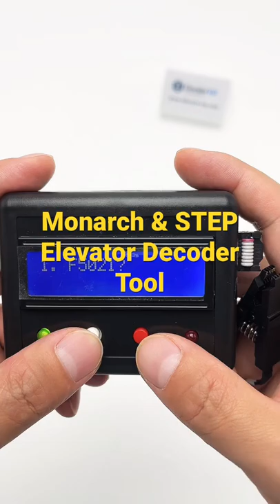Monarch & STEP Elevator Decoder Tool